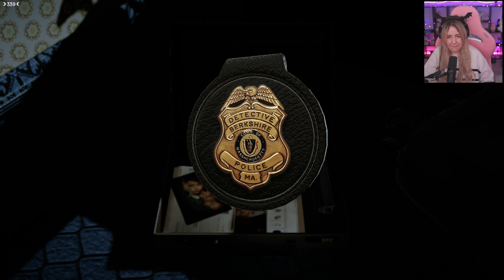Mögen die BEFRAGUNGEN beginnen #04 AGATHA CHRISTIE: Mord im Orient-Express – Let's Play (Deutsch)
Komm an Bord des legendären Orient-Express und schlüpf in die Haut des berühmtesten Detektivs, um im Wettlauf gegen die Zeit den Mörder zu entlarven.